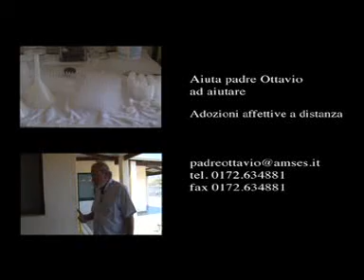Un grido d'aiuto dall'ospedale San Francesco a Capo verde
far funzionare in modo efficiente un ospedale è già un grande impegno per uno Stato, figuriamoci cosa possa significare per un frate cappuccino. Uno sforzo titanico! Quante cose servono, ma specialmente quanti medici che diano la dispoinibilità di tempo e  professionalità!
Padre Ottavio lancia un appello a tutti i medici volenterosi, un appello sempre valido, facciamo girare questo messaggio, in modo che possano vederlo più medici possibilie! Capo Verde e l'isola di Fogo ci aspettano. Per info